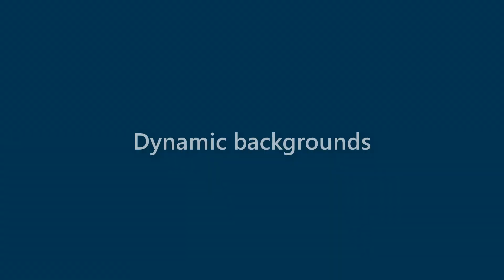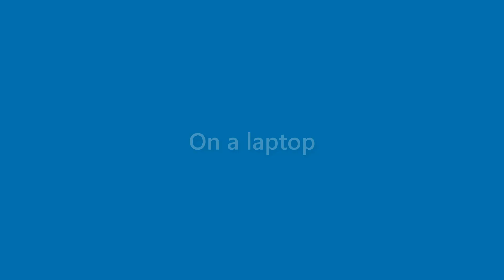Vanessa Holland - appearance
Name Look - Vanessa Holland - appearance. In this video we present "Vanessa Holland" name look and feel in various scenarios.
This video will cover:
How does "Vanessa Holland" look as a personal letterhead?
How does "Vanessa Holland" look on a business card?
How does "Vanessa Holland" look on a computer/laptop screen?
How does "Vanessa Holland" look with different background colors?
How does "Vanessa Holland" look with various fonts?